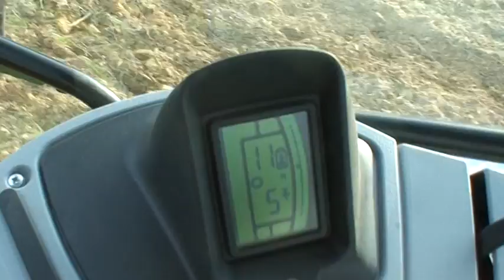New Holland T6080 + Alpego Super Craker On Board